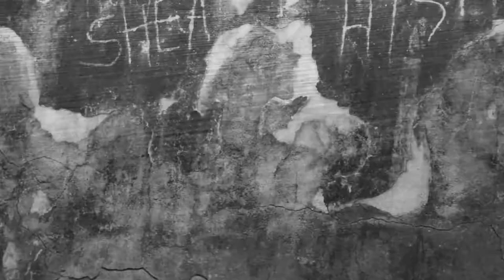Micah Jones- False//True (Music Video)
False//True by Micah Jones

Directed by Wes Addington Lives

Lyrics:

Water rushed by
Danced in the night
You were so warm
So cold

Weird dream
Weird dream
Weird dream
Weird dream
Weird Dream